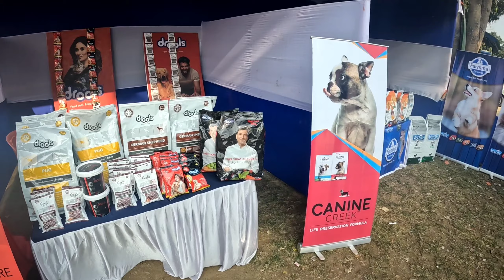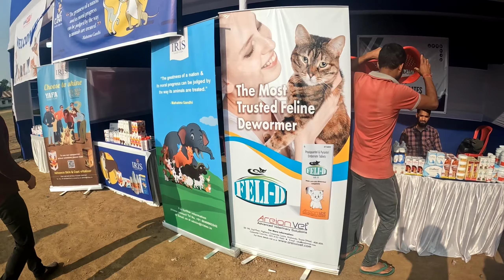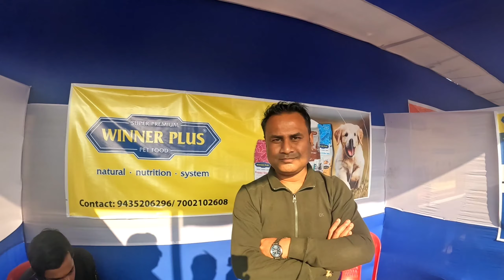Guwahati dogshow2022#assam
guwahati dog show 2022